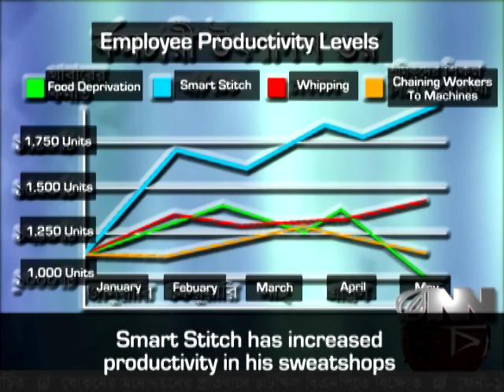Portable Sewing Machine Lets Sweatshop Employees Work On Go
From our Bangladesh channel: The Smart Stitch is being hailed as a revolutionary garment factory that fits in the palm of your hand.